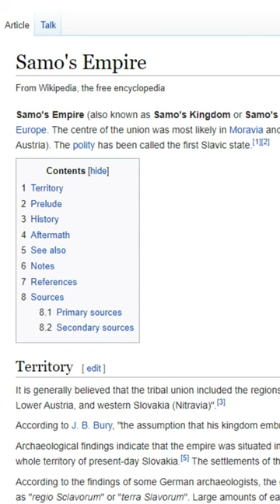WHY ISNT THIS A FORMABLE NATION??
Emperor:
Holy Emperor Dar
JoshuaS
Lewis Wright
Tyler McGlynn
Hunter Grabski

King:
Blenderman
Crilly
Flyerton99
Ghostwolf567
JdoW52
Sjalmi
Matvei Novikov
Orginal
Redguard76
ShadowSinger

Duke:
Arthur Pendragon
Benjy442
ColeZawesome
Cutaline
HoratioNullbuilt
Ken Jones
Of The Dragon
Stuart Watson
Thomas Carmichael

Count:
AssBreath
Bobby Bottle Service
Brandon Smith-Darby
danjamrod
Marius
Red Star
Søren Ryge
ThatOneGuy
Urstromquelle

Baron:
choppyrice
Hachi
Hunkulous
Jason Boomgarden
Joey Arnold
Morgan Jones
Tobias Lauge Borgstrøm
Trevor